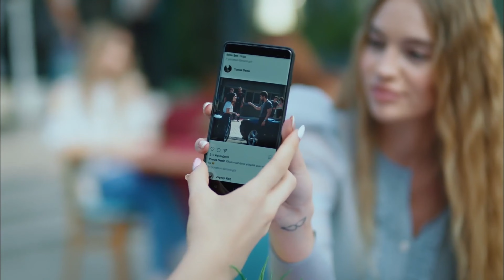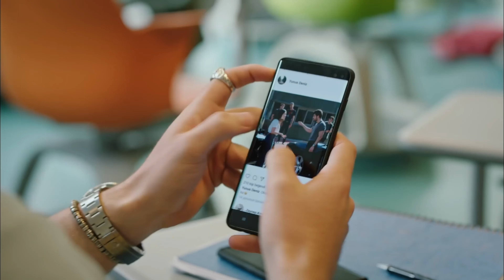Short Episode 2 (4K) - My Left Side | Sol Yanım